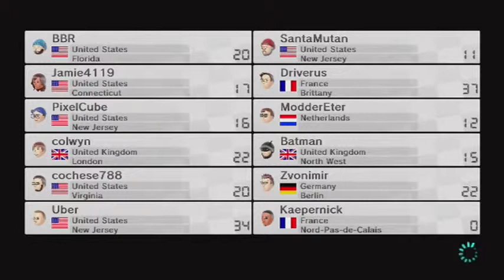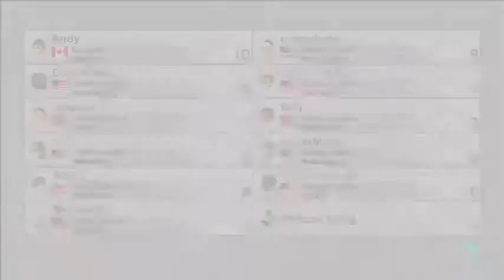1 Year Anniversary Cast! HAPPY CASTING BIRTHDAY (Better late then never. Is this cursed? - 7 / 25